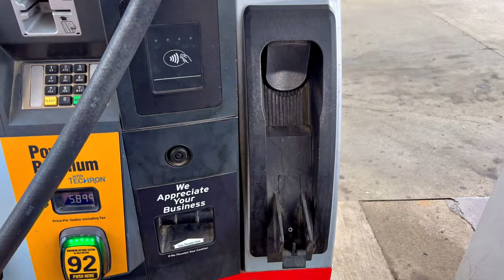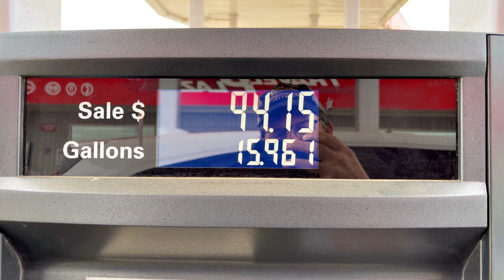The ST-LTD is Back..!! • And It’s 100% My Fault! | TheSmoaks Vlog_2521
Park Brake Failure This Time! | I Didn’t Catch It..! | Just a Simple Cable Adjust!

My iPhone 14 Pro Max Delayed! | Twice Through Customs! | Here Tomorrow..!

 1983 Yamaha XVZ12TK Venture 1200